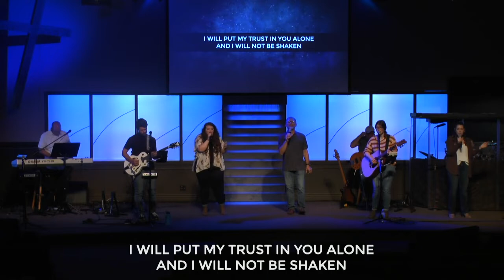Build My Life - Hunter Hess Leading Worship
Songwriters: Brett Younker / Karl Andrew Martin / Kirby Kaple / Matt Redman / Pat Barrett
Integrity Church Worship Service - 20200614